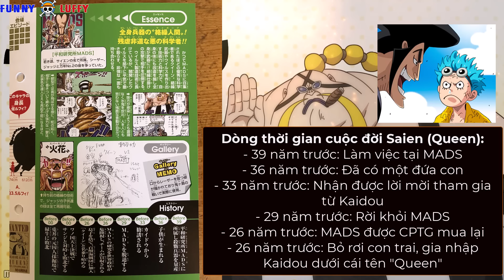Sẽ Có Bất Ngờ Cho FRANKY, Khi Okanban QUEEN “Bệnh Dịch” Có Thể Là Cha FRANKY | One Piece 1124+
- Ví Momo của mình: 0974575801